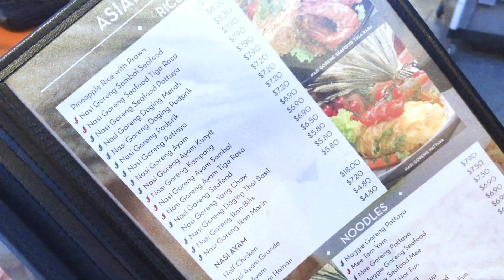Makan-makan di Restoran Spize Singapura - Siap rating dan harga!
Copyright by naimlud